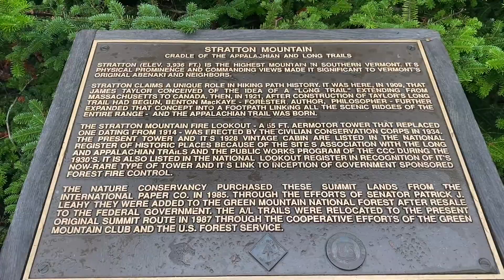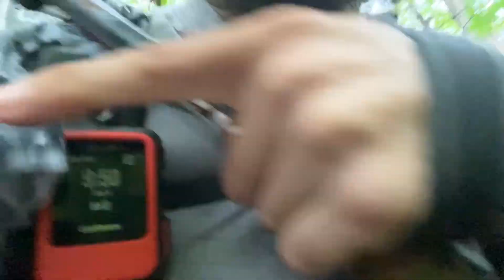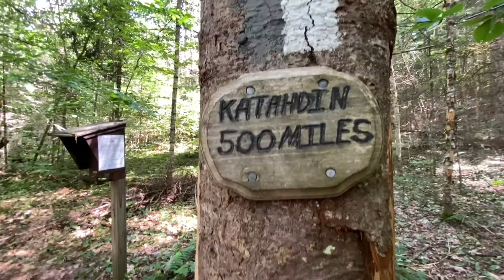Appalachian Trail 2022 - Episode 18 - Vermont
I leave Massachusetts and enter the Green Mountains of Vermont! A couple rough days in the rain as well